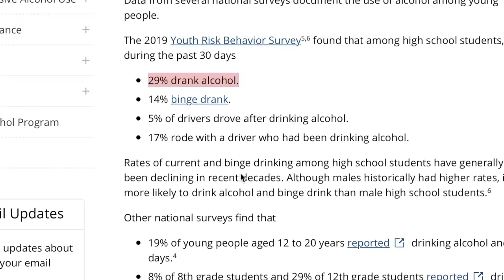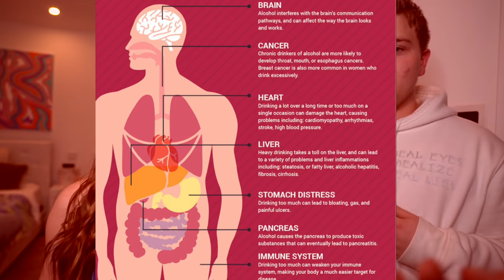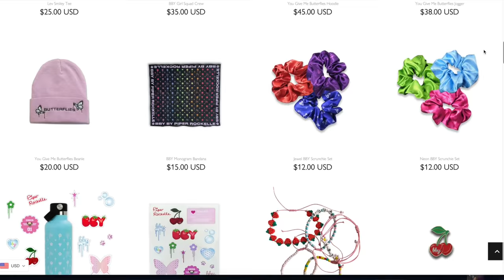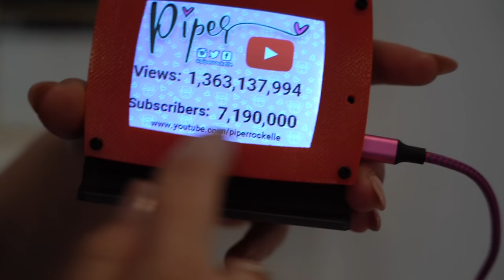“PARTY” GIRLFRIEND PRANK ON BOYFRIEND **We Broke Up** | Piper Rockelle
Shalom bbys it’s Piper Rockelle. Hope your day is great but better watching “party” girlfriend prank on boyfriend (we broke up). Give your brain time to develop before you drink alcohol. You will have developed stronger decision-making skills and save yourself from hard life lessons. Today I pranked both the squad and my boyfriend (Lev Cameron) that not only was I drinking underage. This video is very intense and you won’t believe my friends reactions. Do you think my friends were mad at me? Do you think they will tell my mom? Will me boyfriend break up with me over this prank? Perhaps I definitely took it too far this time.

During your adolescent years you will more than likely be in a situation in which you are offered alcohol. Here are some tips for saying “NO!”.  It is important to chose positive friends who don’t need alcohol to have fun. Be assertive and make eye contact when turning down the opportunity to drink! You don’t need to drink. Being sober is the greatest high. I love you bbys and also remember Frank is watching you and ready to come fart on you!

Couple Break Up For 24 Hours - Challenge **HE CHEATED**💔